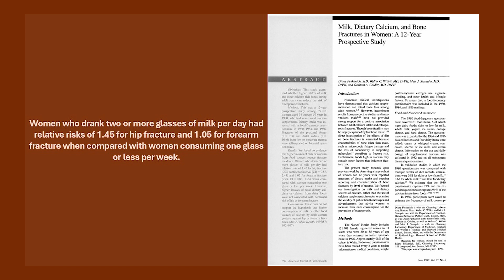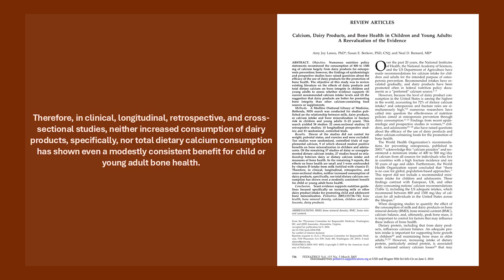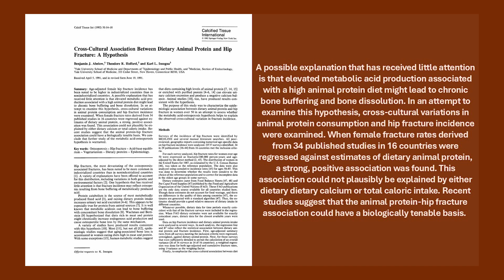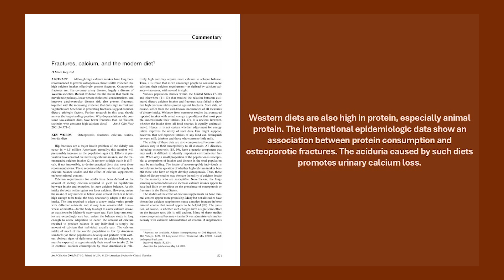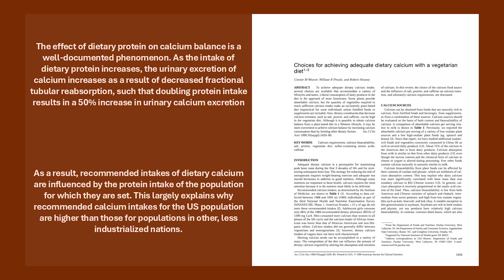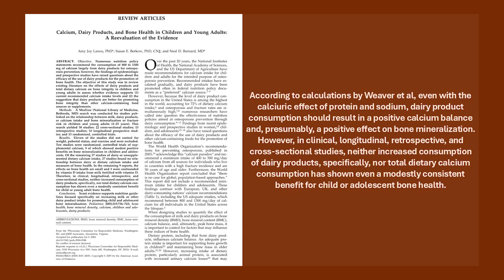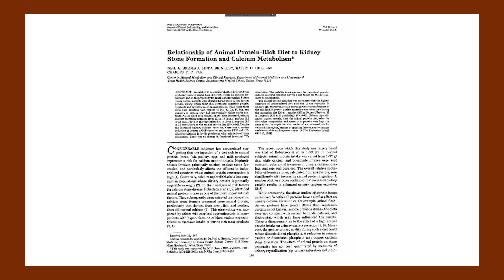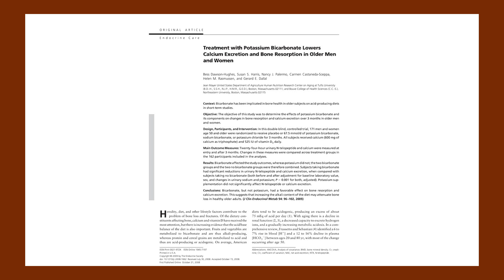The Dairy Products/Osteoporosis Myth: Truth vs. Misconceptions | The Microbiome Expert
This video concludes my three-part series on dairy products. If you missed the first two, check them out! The first was titled "No More Dairy Proteins - IBS, Autoimmune, A1 vs. A2, Lactose Intolerance and More" and the second "Dairy Products, IGF-1 and Cancer". Both are packed with eye-opening information.

Now, let’s tackle one of the biggest misconceptions about dairy: the belief that it’s good for your bones. While you can find published papers that might disagree with what I’m about to say, it's important to critically assess who authored them, who funds their work, and where they teach. My only motive here is sharing the truth—I have nothing to gain from it. Trust me, I wish I could say that vanilla ice cream with amaretto drizzle was the pinnacle of health. Sadly, that’s not the case.

For those willing to seek honesty and question the status quo, this video is for you. I'll cite from my book, written 15 years ago, to present evidence-based insights. Specifically, I’ll reference two sections: one on acid-base balance in bone health and another debunking the "osteoporosis/calcium myth" from my chapter on dairy.

What You'll Learn:

Why the belief that dairy supports bone health may be a myth.

Insights from my book on the connection between acid-base balance and bone health.

Evidence challenging the conventional narrative on dairy and osteoporosis.

Why questioning mainstream health claims is essential for true understanding.

Join me as I break down the data, share my perspective, and provide actionable information for better health. 📚